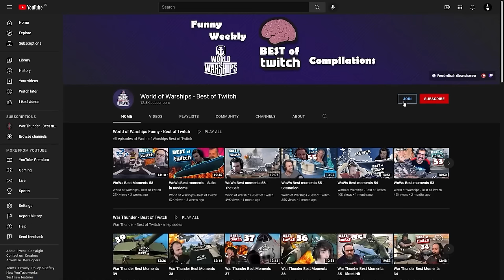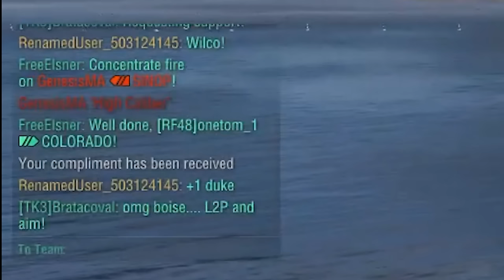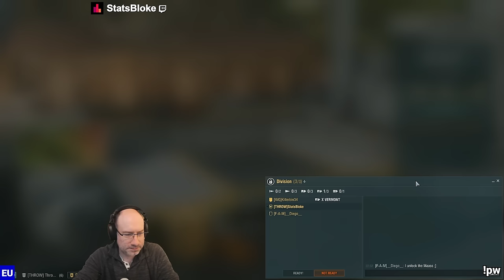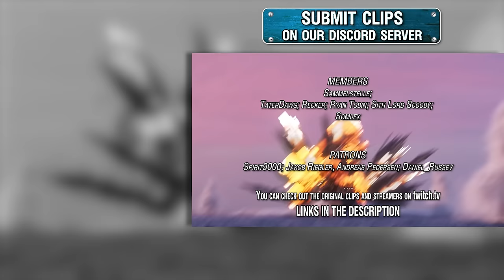WoWs Best Moments 82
WoWs is NOT dead!!! Resist the subs!! A funny compilation of the best World of Warships moments and Twitch clips from the Summer of 2023.

WoWs memes and funny moments.

Script: Senpai_Silent, FreetheBrain, Daniel_Russev, PMM
Edit: Senpai_Silent and FreetheBrain
Directed by: Daniel_Russev and FreetheBrain

0:00 Trenlass
0:27 Flamuu
0:55 AFs_short_on_water
1:12 bfk_fer1yfe
1:41 Flamuu
2:04 Hope you enjoy the vid!
2:08 Flambass
2:29 Teamkrado
2:42 StatsBloke
3:00 Trenlass
3:19 Pasch___
3:42 Flambass
3:58 WorldofWarships
4:28 Teamkrado
4:55 Flambass
5:16 PotatoQuality_
5:40 ChaosMachineGR
5:59 Painezor
6:17 Flambass
6:34 Flamuu
6:46 Teamkrado
7:19 ChaosMachineGR
7:47 OverLordBou
8:07 ChaosMachineGR
8:25 AFs_short_on_water
8:45 Pasch___
8:58 Daniel_Russev
9:19 Flip subs...
9:20 OverlordBou
9:44 ChaosMachineGR
10:13 StatsBloke
10:30 Daniel_Russev
10:57 CarbineCarlito
11:22 WorldofWarships
11:51 OverLordBou
12:08 Teamkrado
12:35 OverLordBou
12:51 Flamuu
13:14 Wookie_Legend
13:25 OverLordBou
13:54 StatsBloke
14:09 Wookie_Legend
14:36 StatsBloke
15:03 MalteseKnight_
15:34 ChaosMachineGR
15:57 bfk_fer1yfe
16:09 MalteseKnight_
16:25 OverLordBou
16:41 MalteseKnight_
16:54 CL4PPIN_CHEEKS
17:07 OverLordBou
17:17 Trenlass
17:36 Teamkrado
17:44 PotatoQuality_
17:54 bfk_fer1yfe
18:03 PotatoQuality_
18:11 Painezor
18:23 ChaosMachineGR
18:30 AndyTheCupid
18:35 Jamdearest
18:43 Daniel_Russev
18:58 Thanks for Watching